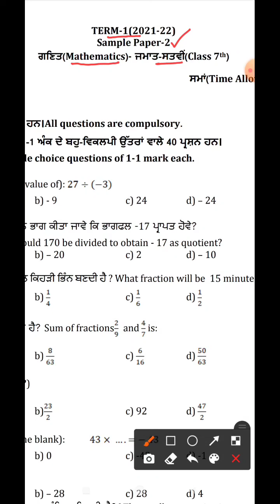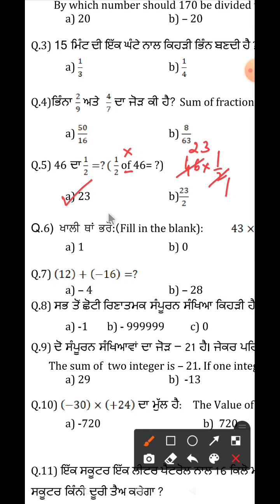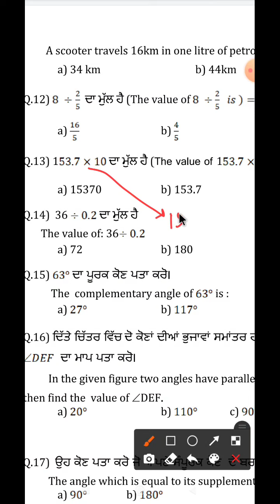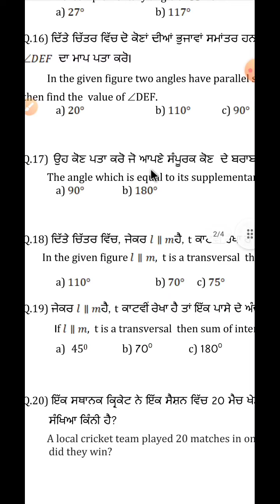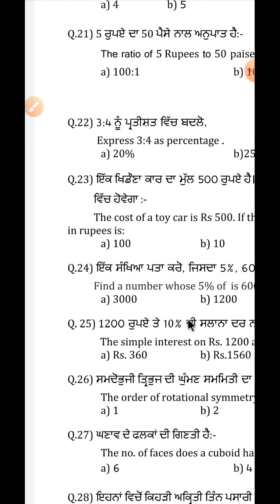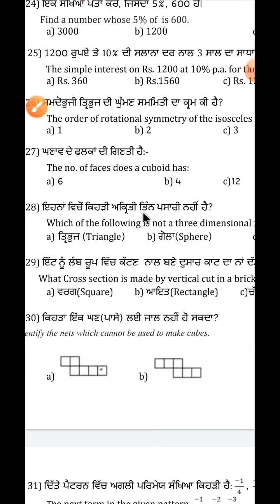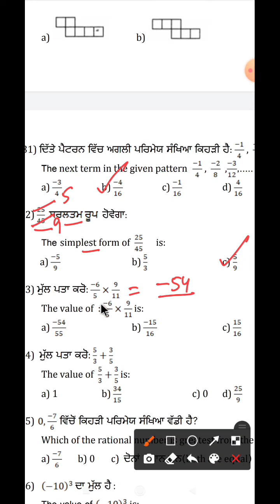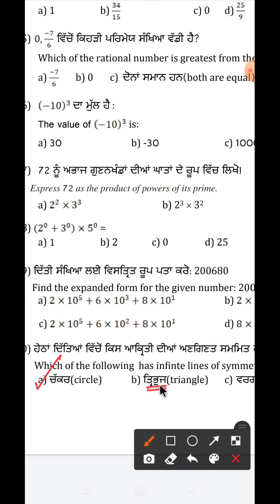|7th Class|Term-1 Exams Preparation| Solution of Sample Paper-2 |Meet Sir Maths |PSEB|